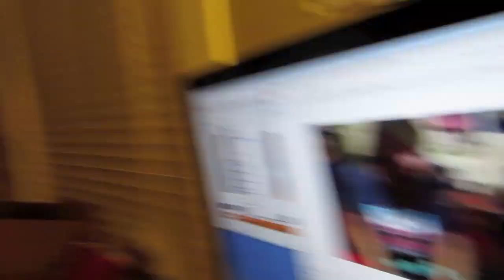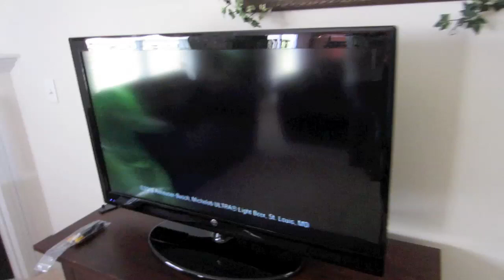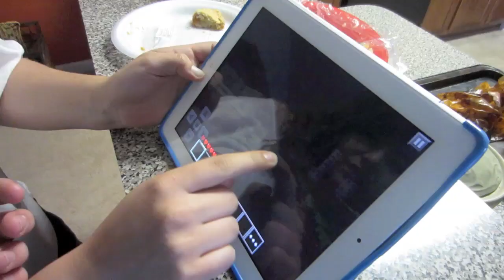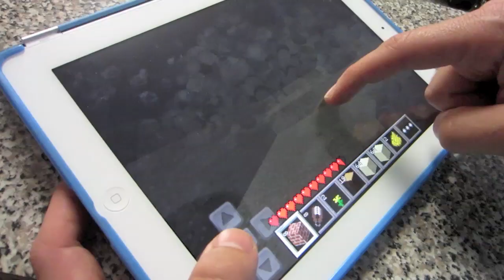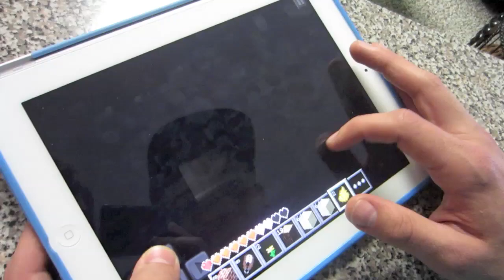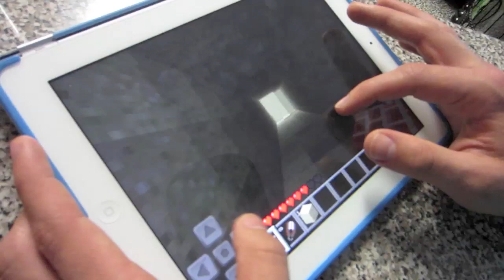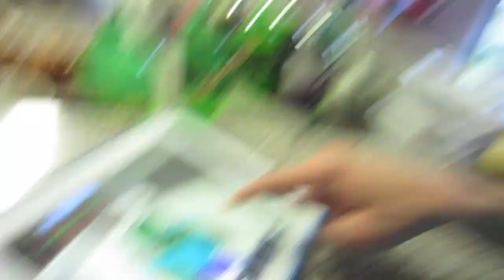MTN DERR + ORANGE JUICE = AMAZING